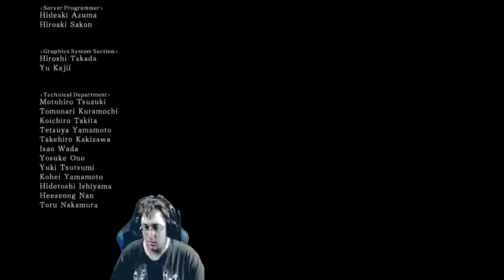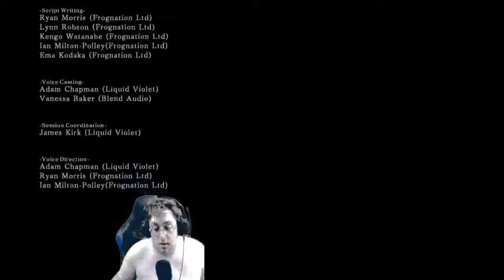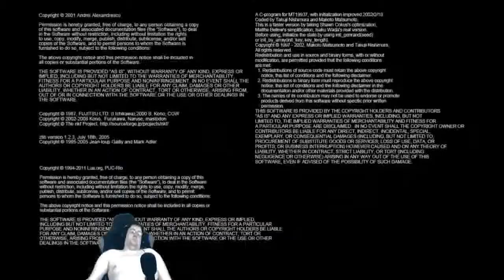No Bonfire No More - Dark Souls 2 Scholar of the First Sin #32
It's about time! I was so hung up on trying to beat this and didn't care about doing nothing else. I can see clearly now!